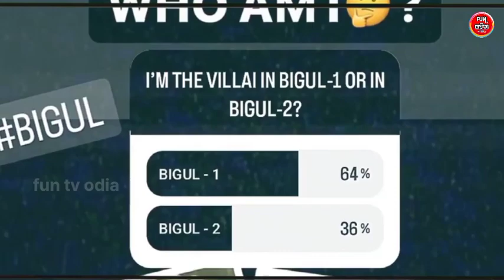(ବିଗୁଲ-2)ରେ villain କିଏ ହେବ..?😎 | anubhav mohanty bigul | bigul odia film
Anubhav mohanty bigul
Bigul odia movie trailer
Kanak live news
Kanak news
Odia movie box office collection
Otv
Ram odia movie box office collection
anubhav mohanty bigul
bigul odia film
cuttack news
fun tv odia
kuhudi new odia film
movie trailer
new odia movie
new odia movie 2024
odia film
odia film full movie
odia movie
odia movie new 2024
odia new film
odia new movie
odia new movie 2023 full
odia new movie 2024
odisha job news
villain odia film

funtvodia
Fun tv odia
funtvodia
Mr diba1m
mrdiba1m

odia new movie 2023 full movie